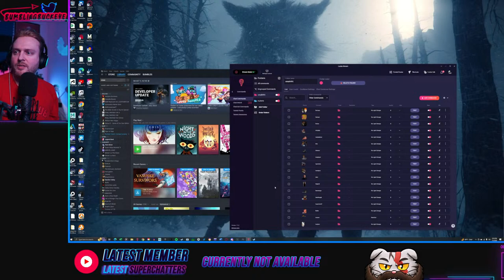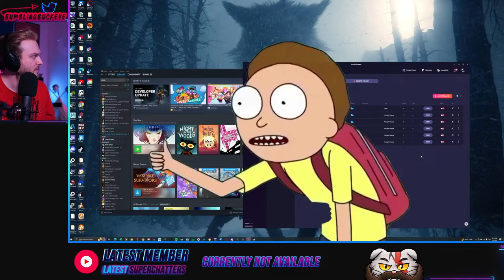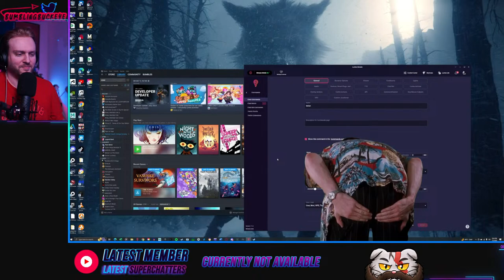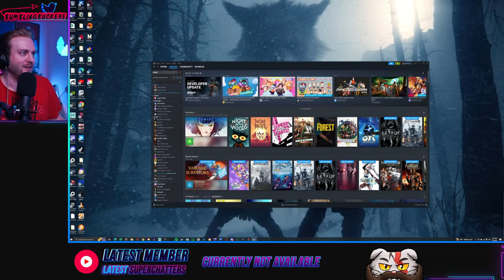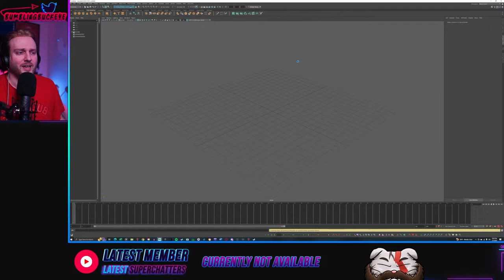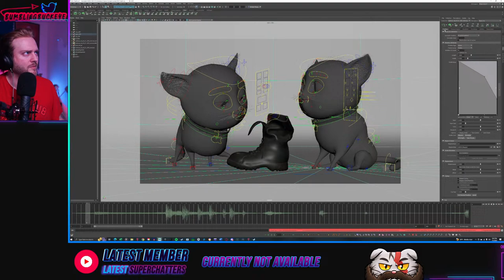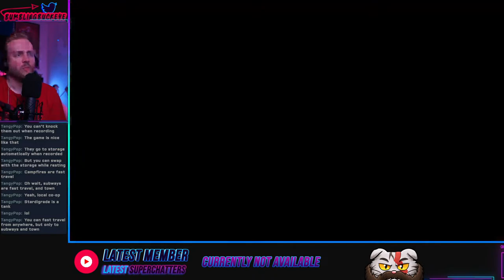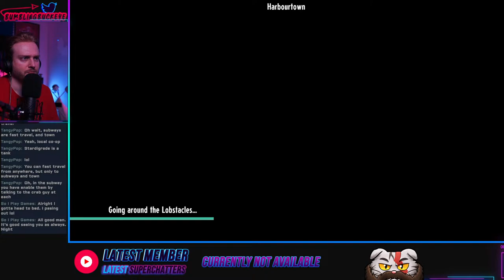I''m Back! Let's Talk & Try Cassette Beasts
Let's play some Cassette Beasts and talk YouTube Streaming. Making the jump (again) from Twitch and coming back to YouTube full-time! Look for gaming streams and animation streams coming soon when I have shorts ideas to put forward!

Y'all. Autodesk Maya is expensive. Any tip received goes towards the subscription renewal every year so I can keep animating! THANK YOU!